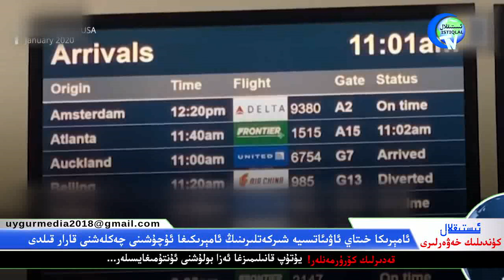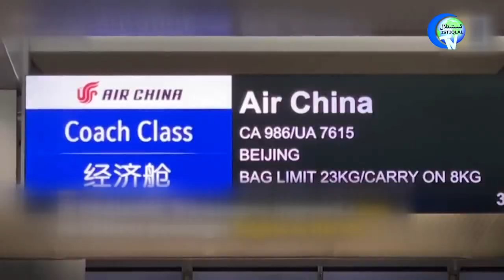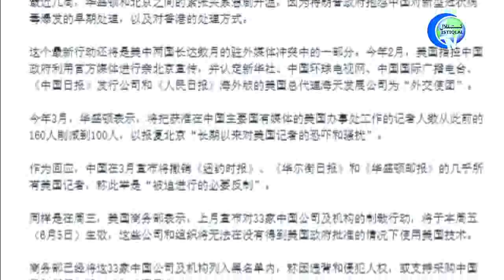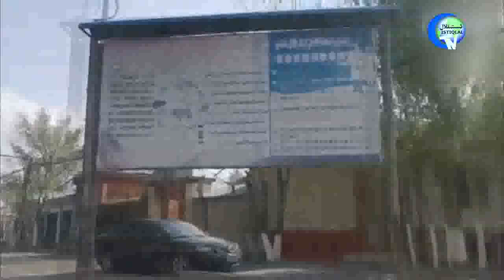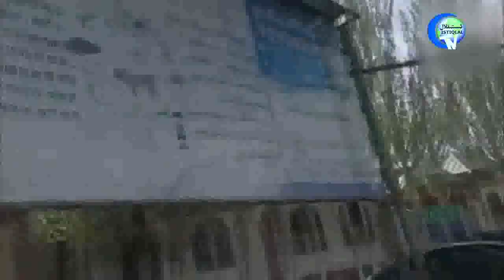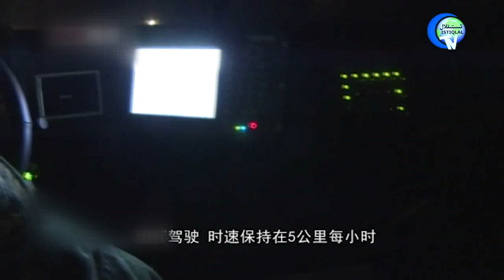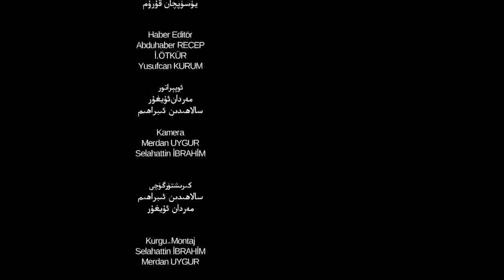ئىستىقلال كۈندىلىك خەۋەرلىرى 2020-06-04، داۋۇتئوغلۇ ئەردوغاننى سۈكۈت قىلىش بىلەن ئەيىبلىدى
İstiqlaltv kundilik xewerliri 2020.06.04